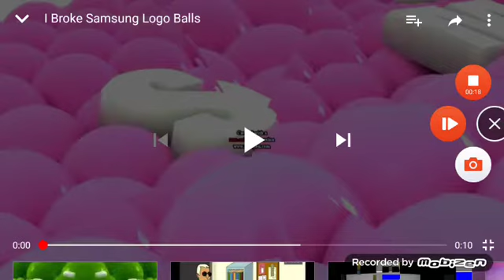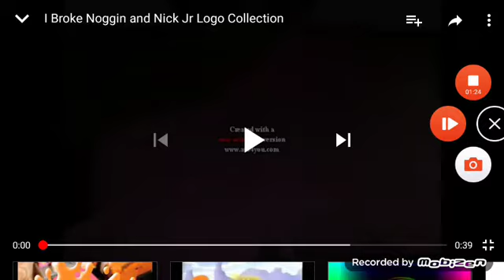All i broke logos